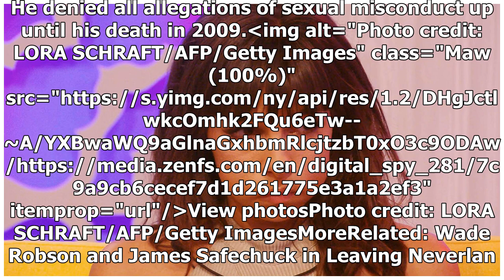CBB's Pallett defends Michael Jackson in first Instagram post since 'punchgate'